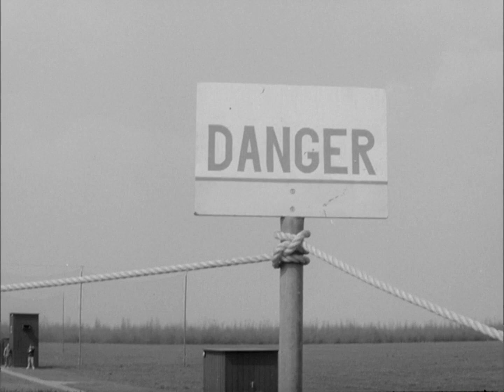📼 Kampioenschap Kleiduifschieten (1978)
In 1978 nemen 70 Schutters uit 8 Europese landen deel, aan de Grand Prix Kleiduifschieten in Biddinghuizen. De schoteltjes komen met een vaart van 100 km per uur uit speciale werpmachines. Nederlander Kiek van Ieperen wordt tweede, achter Wiesław Gawlikowski uit Polen.

🎞️ Dit fragment komt uit de collectie van het Nederlands Instituut voor Beeld en Geluid en kan onjuiste, eenzijdige, of verouderde termen, opvattingen of uitdragingen bevatten.

ℹ️ Bron: Polygoon. Dragernummer: WEEKNUMMER_78-FHD00Z03LIS